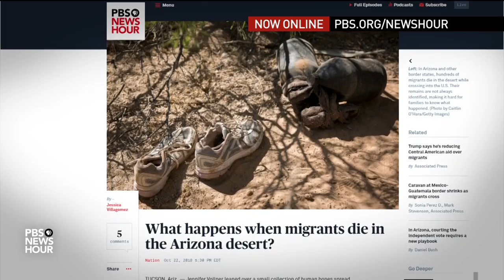Caravan members flee poverty, corruption at home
More than 7,000 Central American migrants continue their journey north through Mexico. The group, which an accompanying reporter describes as “more of an exodus,” contains a broad variety of ages and demographics, all disillusioned by conditions in their home countries and hoping for safety in numbers. Amna Nawaz speaks to USA Today's Alan Gomez about who is traveling in the caravan and why.